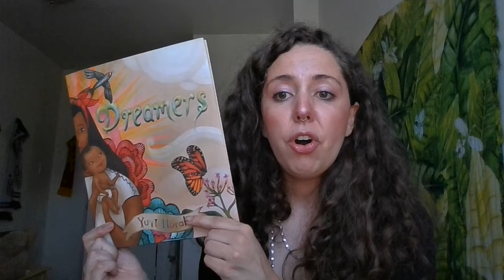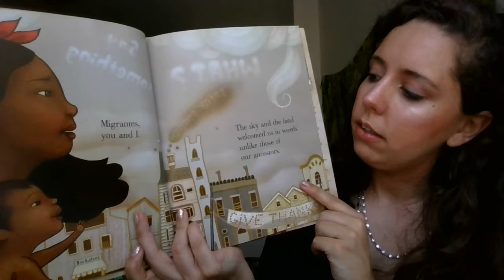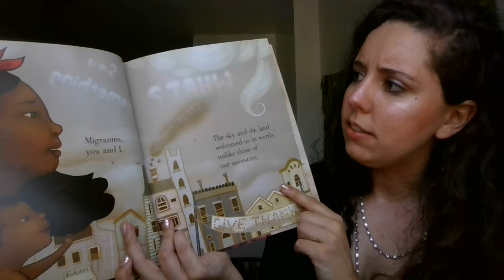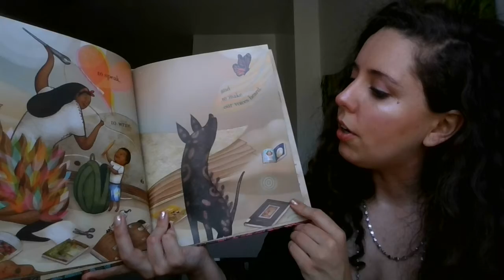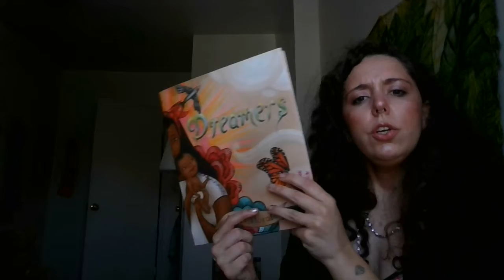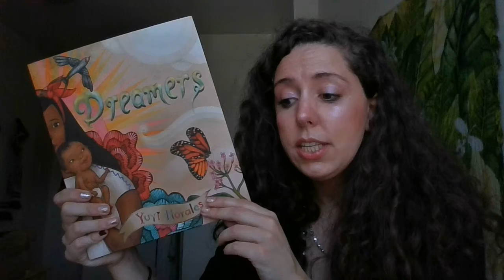Congratulations students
This has not been an easy school year but I am so proud of all of my friends for your hard work and your flexibility this year. Please enjoy Dreamers by Yuyi Morales in addition to an end of year message from Ms. Melon!